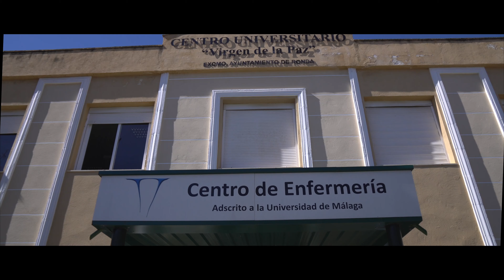Centro de Enfermería 'Virgen de la Paz' (Ronda). Centro Adscrito de la Universidad de Málaga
Centro de Enfermería 'Virgen de la Paz' (Ronda). Centro Adscrito de la Universidad de Málaga. Oferta académica de grado:
·Grado en Enfermería.

Vídeo elaborado por el Centro de Tecnología de la Imagen (CTI) de la UMA, con motivo de las Jornadas de Puertas Abiertas Virtuales 2021 de la Universidad de Málaga.